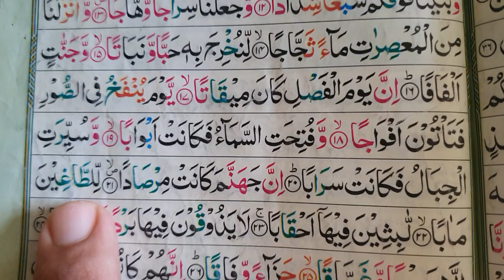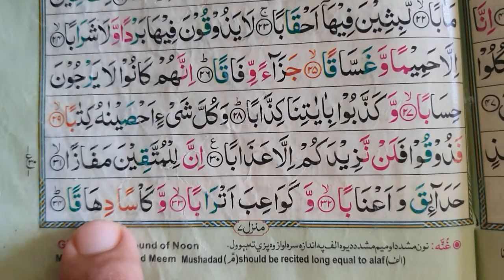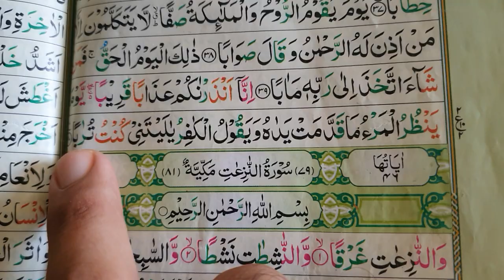Surah Naba Beautiful Recitation